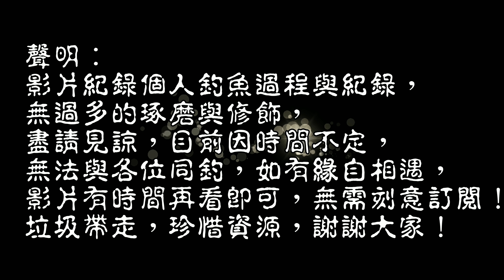海釣以為釣到超級大臭肚,結果竟然擒到藍眼妹!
釣魚總是會有驚喜,這也是釣魚的讓人迷戀的地方!